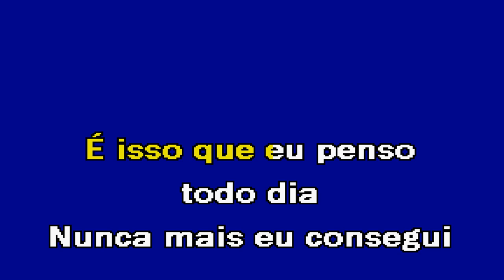ONDE ESTÁ VOCÊ GARÇON José Ricardo Karaoke